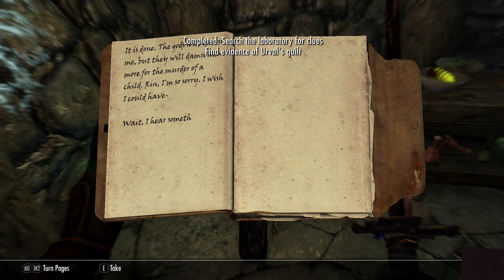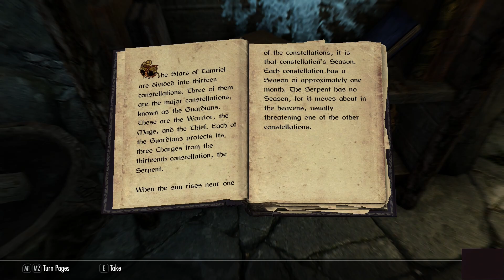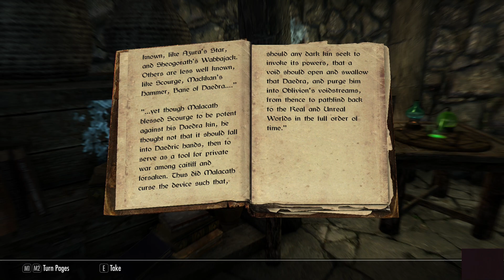let's play Skyrim part 377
YouTube channel of the month for April